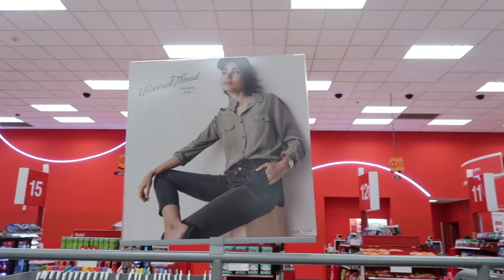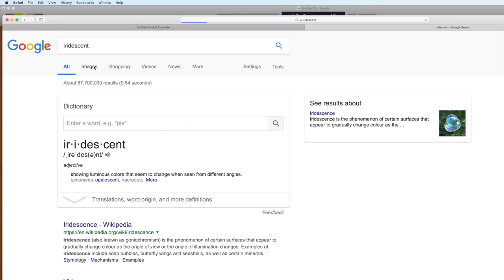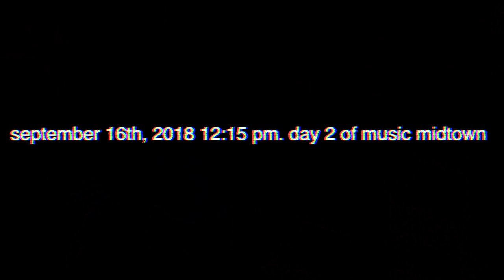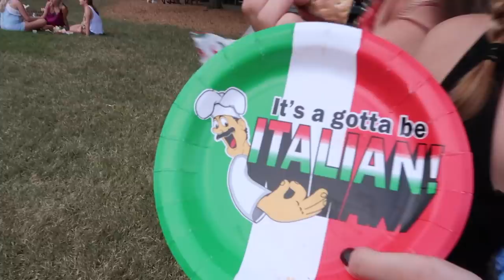what REALLY happens at music festivals...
Hi everyone! In today's video, I vlog my time at music midtown 2018! I hope you enjoy!